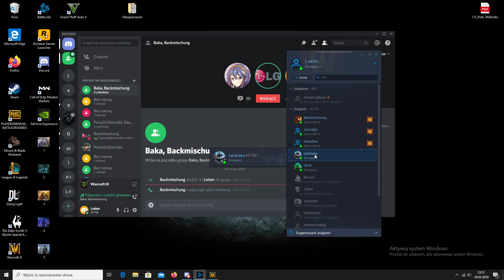Legion TD Mega - Reforged #33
Graphics card: GeForce RTX 2060 SUPER
Processor: AMD Ryzen 5 3600 6-Core Processor
Memory: 16 GB RAM (useful 15.95 GB RAM)
Current resolution: 1920 x 1080, 60 Hz
Operating system: Windows 10